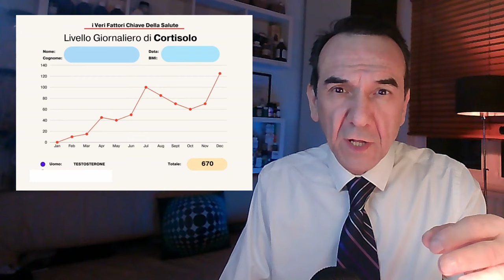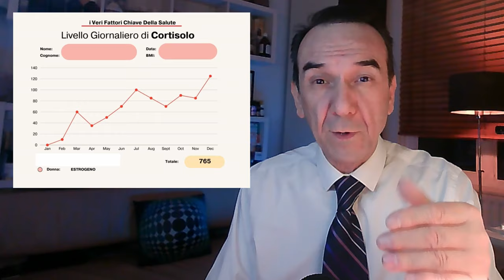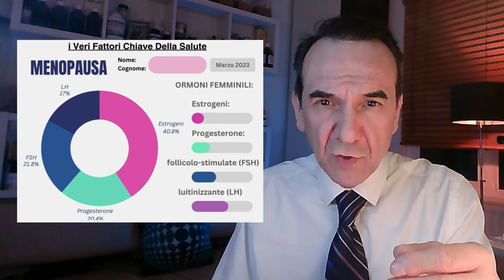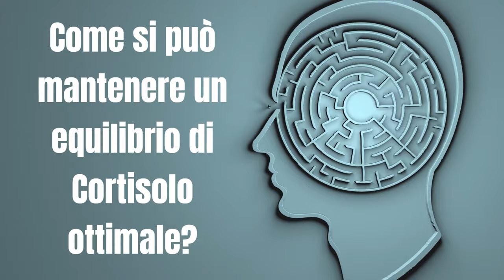Come fare a ridurre il grasso addominale | (nella PANCIA e nei FIANCHI) PARTE 3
Come fare a ridurre il grasso addominale? Questa PARTE 3 e' l'ultimo video di una 'Trilogia' finilizzata a questo scopo. Come fare a ridurre il grasso addominale e' senzaltro importante per la salute dei vari organi coinvolti ma anche per la salute e il benessere mentale ed emotivo. Questo video spiega come un ormone in particolare potrebbe essere la causa di una mancata riduzione di grasso addominale.

Elevati livelli di grasso viscerale sono stati collegati a vari rischi per la salute, tra cui malattie cardiache, diabete di tipo 2 e alcuni tipi di cancro. Inoltre, il grasso addominale è metabolicamente attivo e rilascia sostanze infiammatorie che possono ulteriormente esacerbare i problemi di salute. Pertanto, capire come fare a ridurre il grasso addominale è essenziale per mantenere una salute ottimale e ridurre il rischio di malattie croniche.

Questo video è solo uno dei tanti strumenti offerti dal canale. Il nostro impegno è fornire una conoscenza autentica e basata sulla scienza, consentendo di comprendere cosa realmente preservi o ripristini la salute fisica, mentale ed emotiva. Siamo qui come alternativa alle molte informazioni generiche online, per separare i fatti dalle false credenze, dalla misinformazione, anche scientifica, e da tutta la scienza opulenta propinata in rete, offrendo approcci reali e utili per come ottenere un benessere fisico, mentale ed emotivo ideale.

*Si precisa che le informazioni fornite nel video sono esclusivamente a scopo informativo e divulgativo e non devono essere considerate come sostitutive di un consulto medico. Si consiglia di consultare direttamente un medico prima di adottare qualsiasi terapia, trattamento o consiglio quì suggerito.*

Ogni video è progettato per offrire analisi approfondite, suggerimenti pratici e strategie collaudate per prenderti cura della tua salute fisica, mentale ed emotiva in modo consapevole e produttivo.

*Cogli l'opportunità di essere informato e di agire per la tua salute!

🔔 *Ti ringrazio per il tuo sostegno al canale* 🤗

*Capitoli:*
00:00 Introduzione
00:33 ormone dello stress
01:12 il cortisolo, ormone dello stress
01:52 ormone del testosterone (UOMO)
02:25 asse - ipotalamo - ipofisi - gonadi
03:13 ormone estrogene (DONNA)
04:09 menopausa

Tutti i video di questo canale YouTube, incluso questo, trattano contenuti puramente informativi ed educativi. Essi non vogliono né devono sostituire le istruzioni del tuo medico di famiglia o di qualsiasi altro specialista, ai quali ti invitiamo ad affidarti prima di seguire qualsiasi trattamento, terapia o consiglio di qualsiasi tipo che ti sia stato raccomandato da un non esperto del settore. L’uso delle informazioni descritte nei video è di esclusiva responsabilità del lettore, il quale non dovrebbe auto-diagnosticarsi o seguire un trattamento fai-da-te riguardante una sua condizione di malattia, sia fisica che mentale. Gli autori e gli editori non si assumono in alcun modo alcuna responsabilità, implicita o esplicita, per eventuali effetti avversi causati da un uso improprio delle informazioni trattate in questo e in tutti gli altri video presenti e futuri di questo canale. Tutti i contenuti dei video presenti e futuri sono protetti dalla legge europea sul copyright. Nulla deve essere copiato, pubblicato o replicato, e tutti i contenuti sono presentati esclusivamente a scopo informativo ed educativo. TUTTI I DIRITTI SONO RISERVATI - (© IVFCDS).
05:01 cambiamenti ormonali
05:20 cambiamenti del metabolismo
05:39 cambiamenti nello stile di vita
05:55 fattori genetici
07:08 come mantenere un livello di cortisolo ottimale
08:00 conclusione